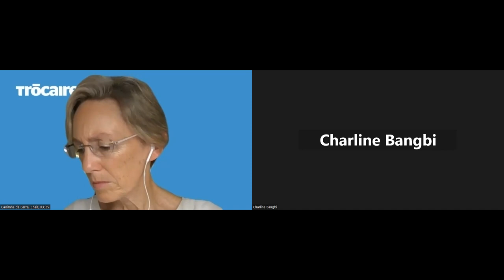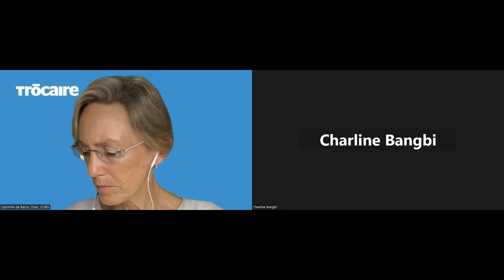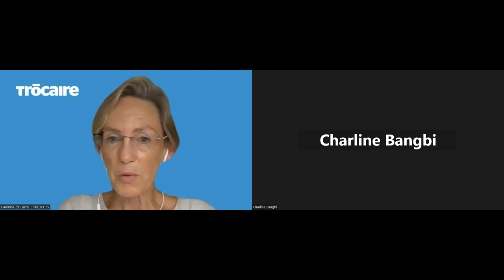Irelands time on UNSC: How have we been addressing Gender Based Violence & what are the next steps?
Are you interested in hearing more about Women, Peace and Security at the UN Security Council? We held a panel discussion on the 8th of December 2022 on this!

The event was centered around Ireland’s time on the Security Council and the role local women's voices played in their mission. During the last two years, Ireland has co-chaired the Informal Expert Group on Women, Peace and Security with Mexico. The ICGBV organised listening sessions with women civil-society actors and the Irish Department of Foreign Affairs (DFA) to inform the DFA of local women’s perspectives ahead of the Informal Expert Group meetings.

Our excellent panelists included:
- Ambassador Fergal Mythen: Permanent Mission of Ireland to the United Nations
- Mona Ahmed al-Shawwa: Director of the Women's Rights Unit of the Palestinian Center for Human Rights
- Leïla El Ali: Executive Director of Association Najdeh
- Charline Yakombo Epiphanie Bangbi: Assistant Project Manager Conflict, Gender, Disaster Risk Reduction
- Pablo Castillo Diaz: Policy Specialist on Peace and Security at UN Women